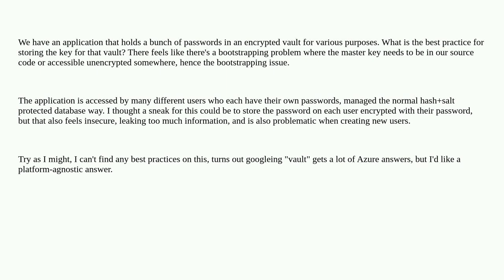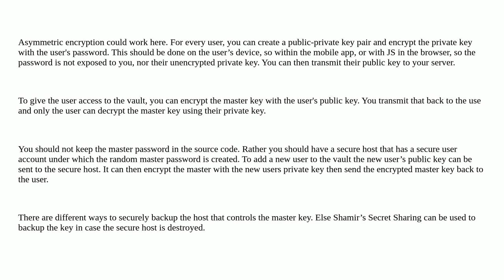Security: Sharing the key to a password vault securely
Sharing the key to a password vault securely

A special thanks goes out to the awesome community

  password-management defense